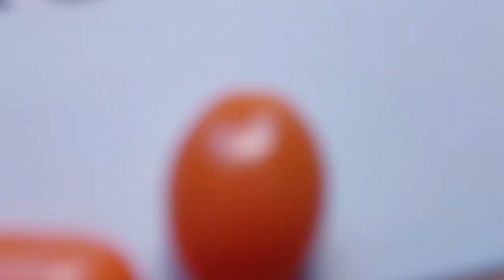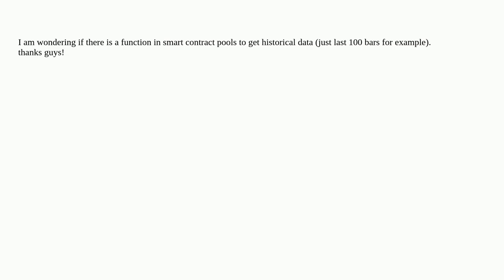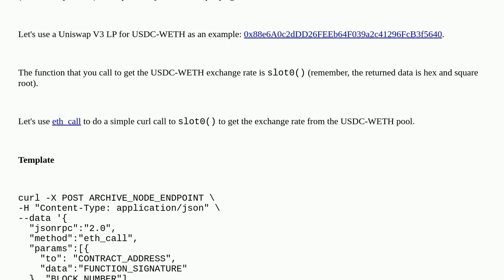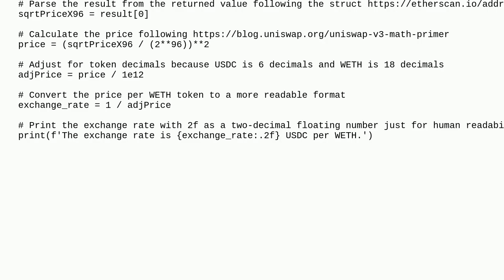Ethereum: Is there any way to get historical pool data by interacting with the pool smart contract?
Is there any way to get historical pool data by interacting with the pool smart contract?

A special thanks goes out to the community

  contract-development web3js web3.py